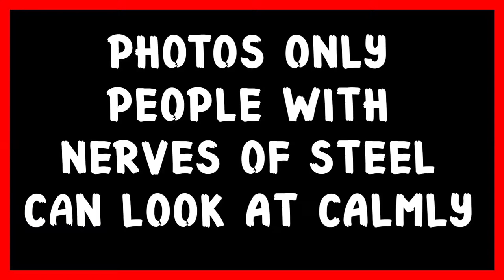Photos Only People With Nerves Of Steel Can Look At Calmly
If you think there are no more situations that can take you by surprise these days, you’re completely wrong. We bet you’ve never seen a soap dispenser that resembles a nose or a toilet seat with real teddy bears embedded into it. We have gathered 40 photos that will leave you feeling confused, to say the least. Can you remember any situations or things that surprised you? Share it with us in the comments.

(1:40)